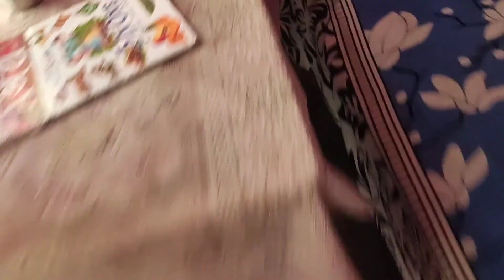माता पूजा के अवसर पर भंडारा